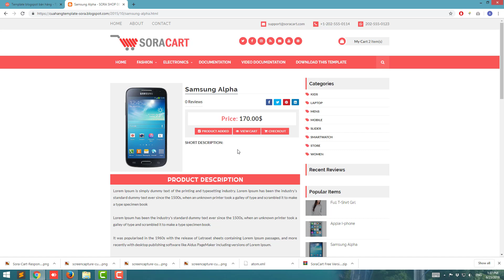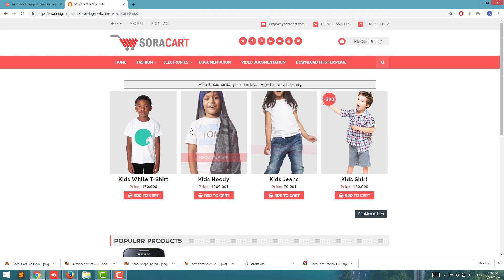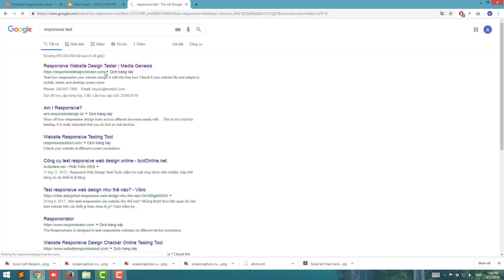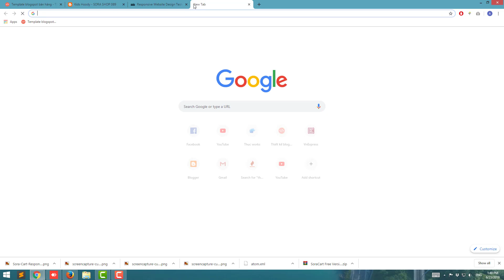TEMPLATE BLOGSPOT BÁN HÀNG SORA PREMIUM